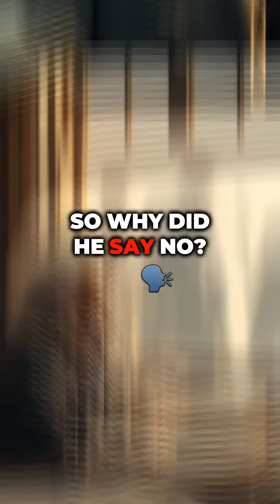Einstein: Science Over Politics!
What if Einstein was the President? Discover why he chose knowledge over power!